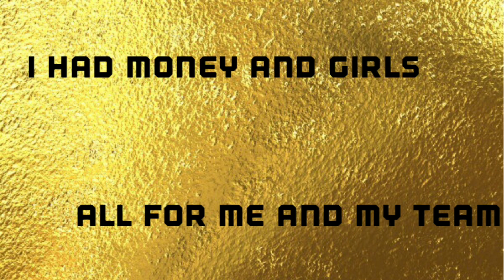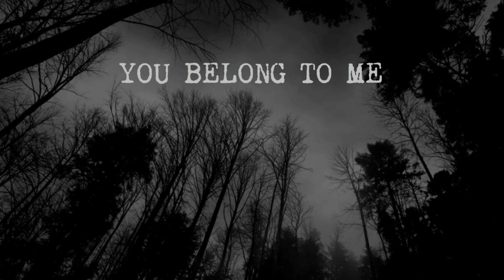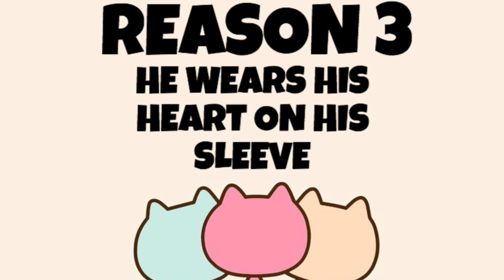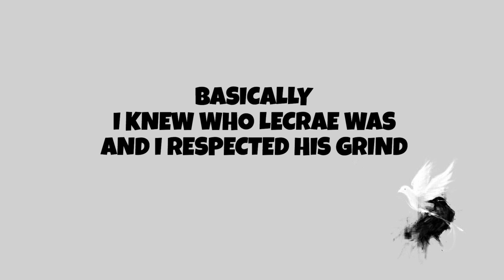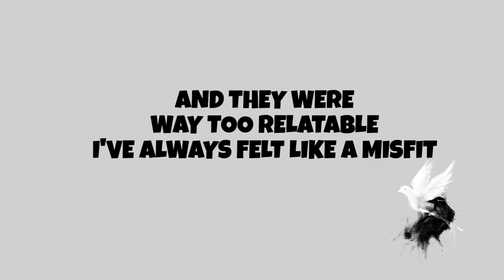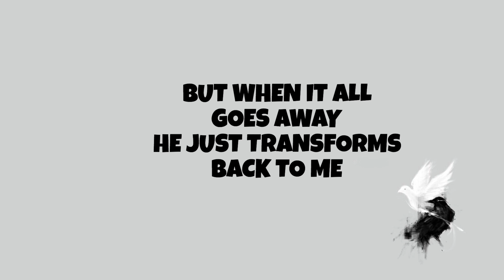WHY Is Aha Gazelle So Popular?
Why is Aha Gazelle so popular? Aha Gazelle is one of the darkest and deepest artists associated with CHH. He's also quickly becoming one of the most popular... but why?

Like the outro song? "move" by TOMMY REVENGE